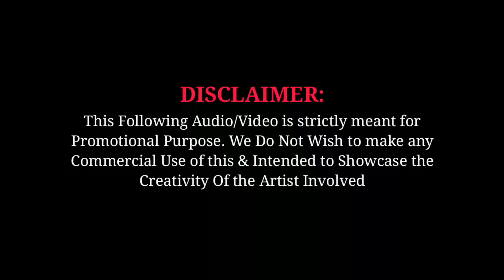Aaya Hai Raja (Remix) - DJ AMIT | Appu Raja || SHREYAS SJ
Song - Aaderi Nenura (Aaya Hai Raja)

Movie - Appu Raja

Remix - Dj Amit